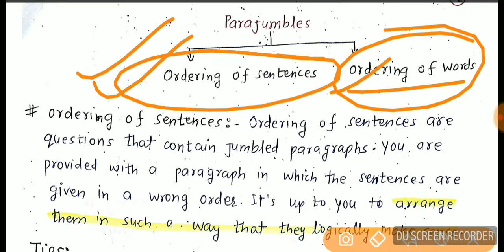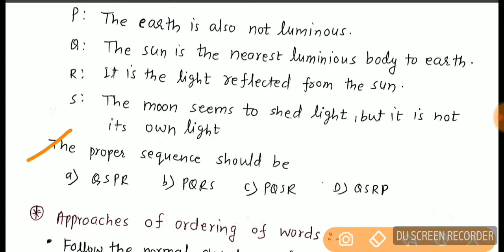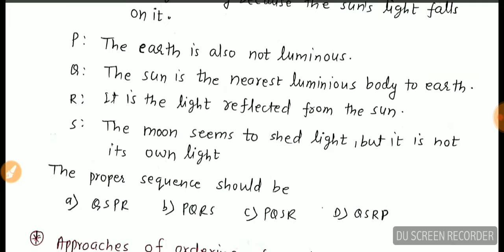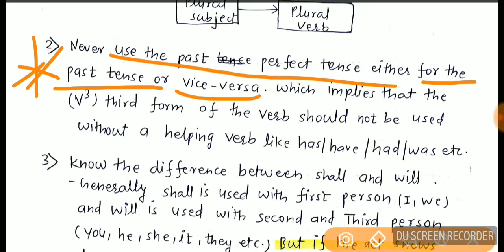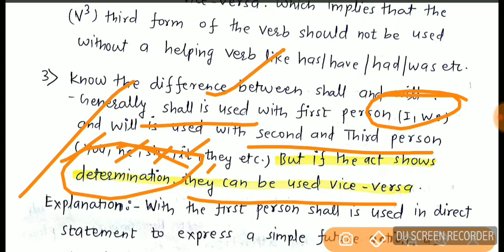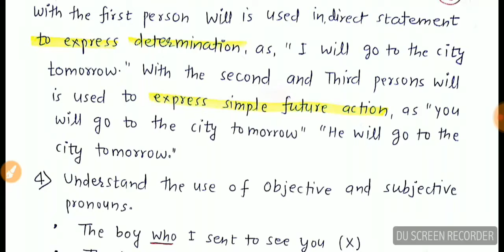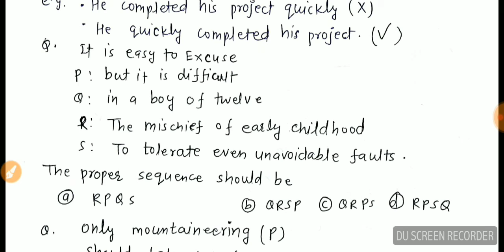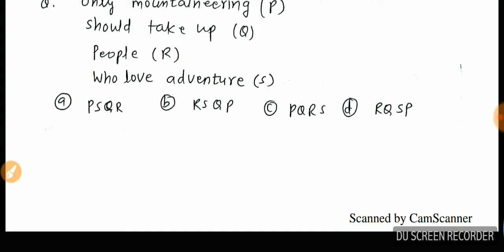How to solve parajumbles quickly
In this lecture I have explained about parajumbles.This technique is very useful for solving parajumbles in various exams like as ssc cgl tier 2,CAT and other govt exams.join me here on facebook